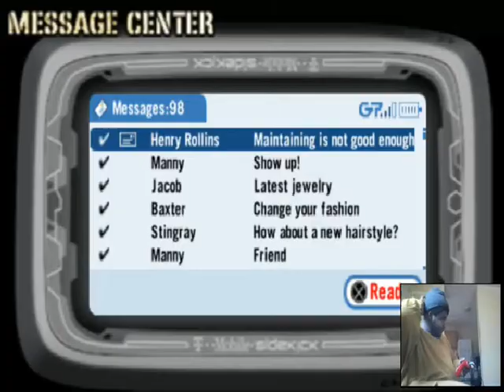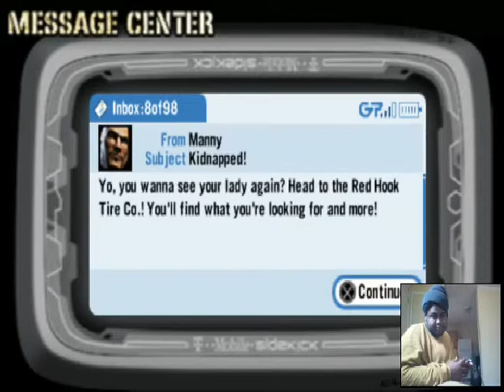Lets Play Def Jam Fight For NY The Takeover Ep 5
lol just to not take too long i edited the end the rest of it was me buying moves and Developing my chatracter